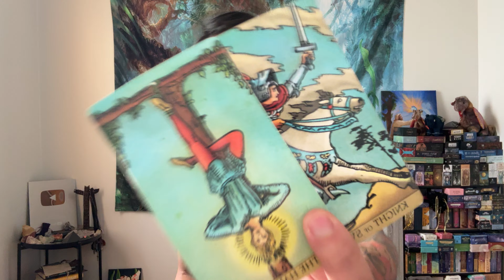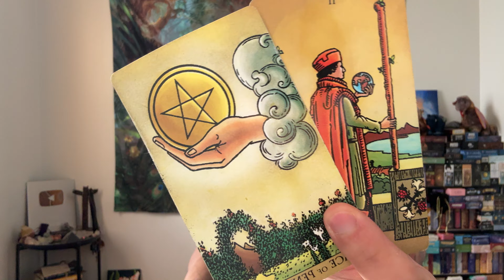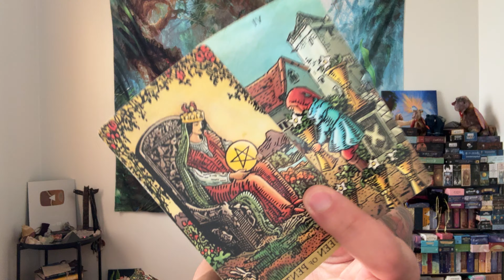Pisces ♓️ - They Are Going To Make You Feel Weak To Your Knees Pisces....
This is a general love reading, "Is It A Good Idea to Reach Out?" for Pisces in Sun, Moon, Rising, and Venus signs for January 2024. These are for the Pisces people currently dealing with someone was is in no contact. We see if it's a good idea for you to reach out and if you did reach out what would happen.